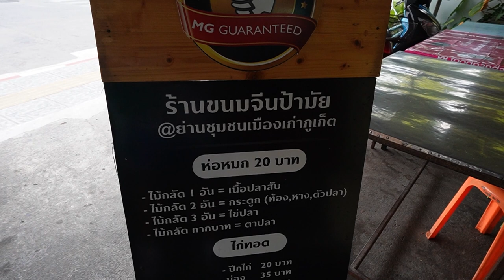ตะลุยร้านอาหารเช้า เมืองภูเก็ต ร้านดังโอลด์ทาวน์ Old Town Street Phuket